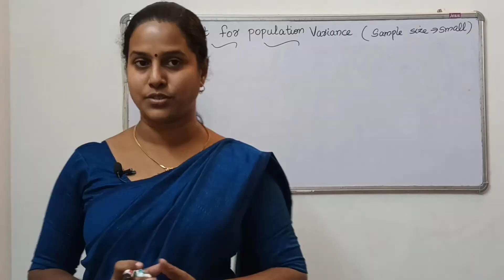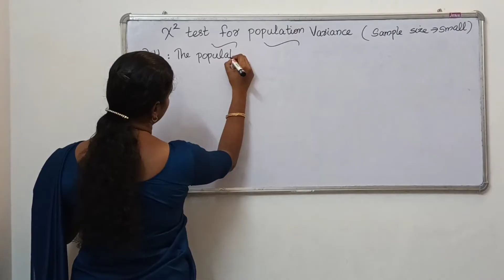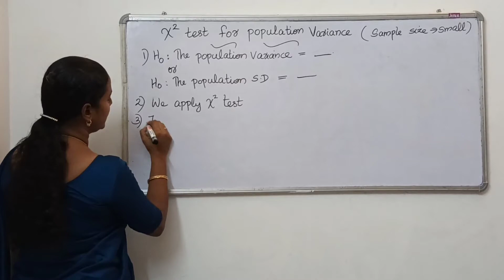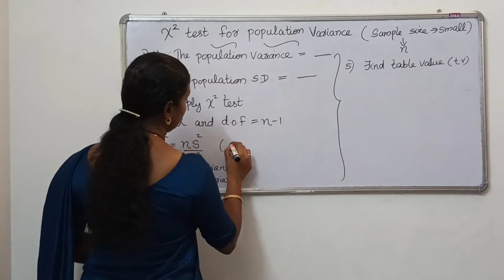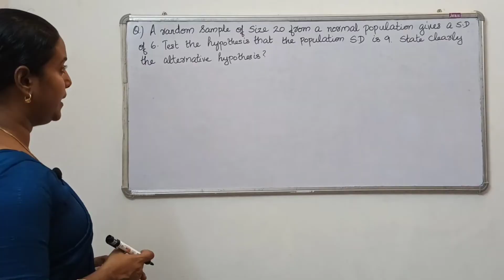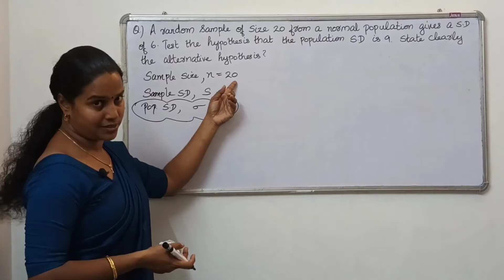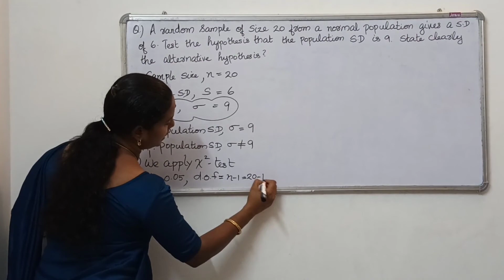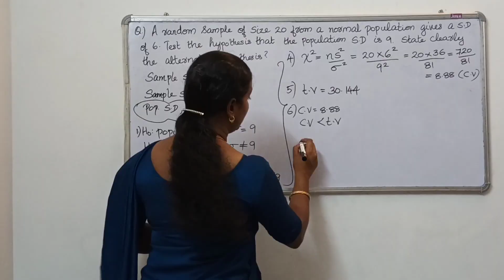Chi Square test for Population Variance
Students studying Statistics may find this video helpful to understand the procedure of Chi Square test for Population Variance & to solve problems related to this concept .